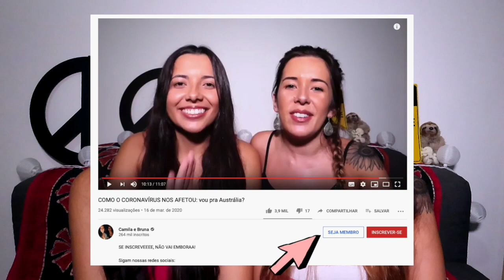VAMOS FAZER UMA MINISSÉRIE + novidades BBBB :)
SE INSCREVEEEE, NÃO VAI EMBORAA!